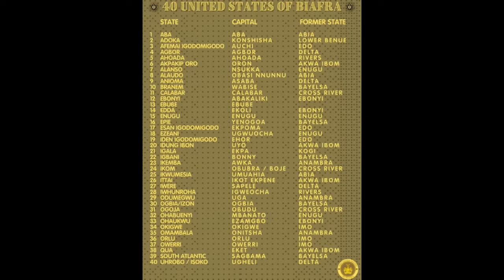BRGIE PRESS RELEASE👇Update on Declaration of Biafra 2024🙏🏽Live 4rm PM SIMON EKPA’s Office😱Must Watch